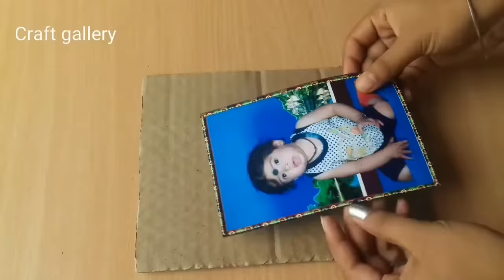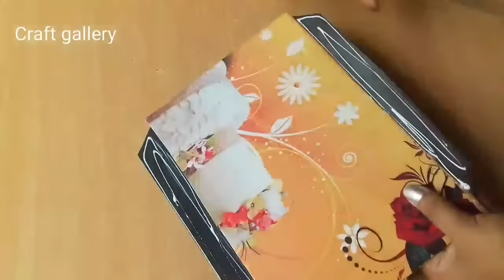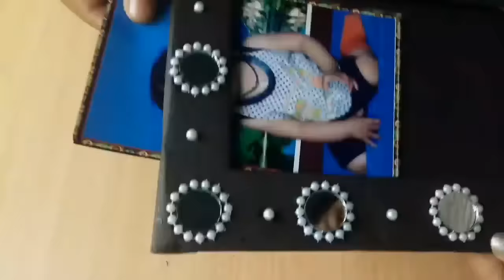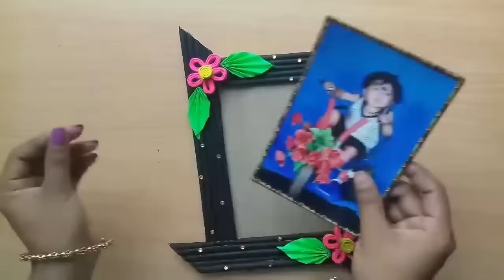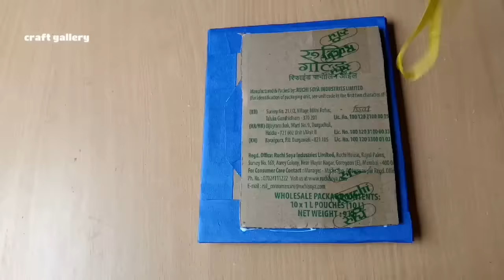4 Photo Frame Diy Ideas | Handmade Picture Frame Making At Home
4 Photo Frame Diy Ideas | Handmade Picture Frame Making At Home .